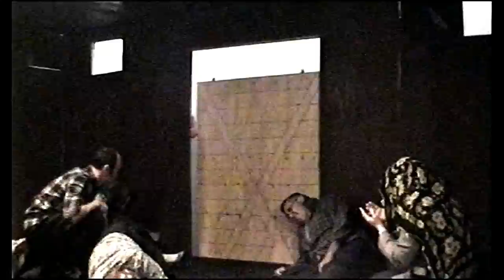2005 PLAY about The genocide of Crimean Tatars on MAY 18 1944, BY THE RUSSIANS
@ Crimean American Cultural Center Brooklyn NY

The Play is about the brutal deportation of the Crimean Tatars in Crimea 1944 May 18, All the Tatar people were put on Cattle cars and sent to Uzbekistan, Siberia and a few other places, Stalin convicted them as traitors and Nazi Collaborators even though the young men were out fighting the Nazi's as part of the RUSSIAN Military, then after the war was over they didnt allow the Tatar Soldiers to return to Crimea and were told that they were deported for being Traitors to Mother Russia. OVER 43% Died of hunger and sickness over the 2 to 3 week TRAIN ride to central asia and siberia.